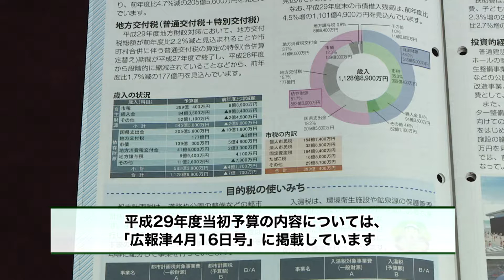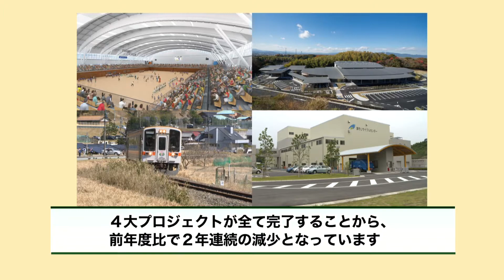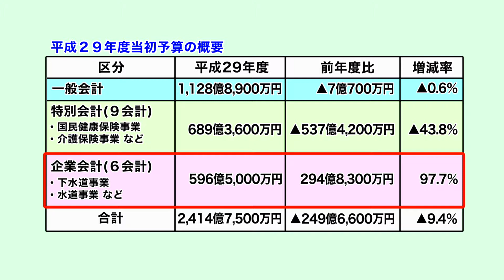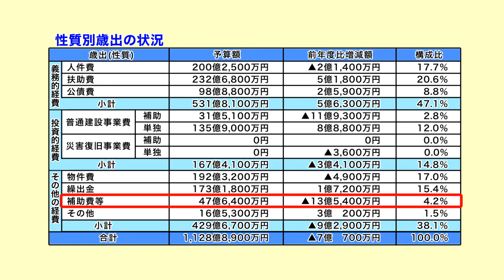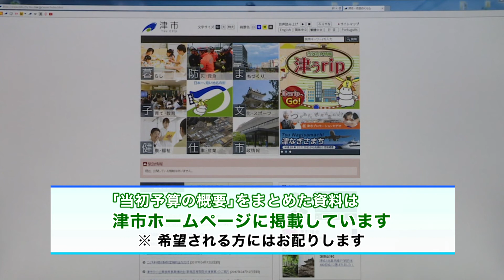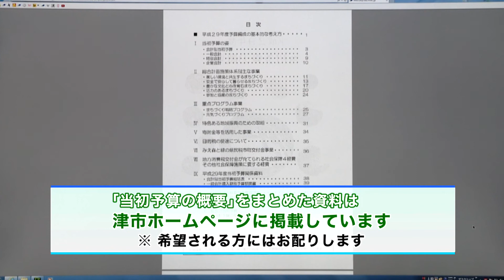市政ガイド：津市行政情報番組「財政課からのお知らせ」29.5.1